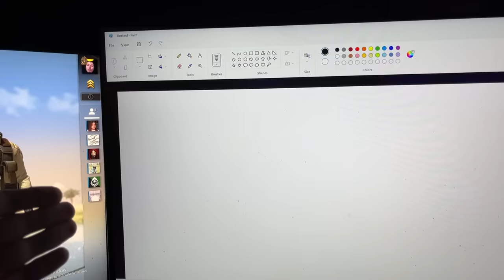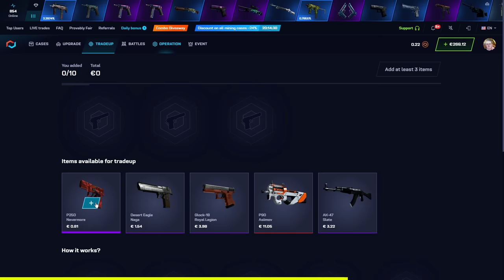IGRAM KANTER KOD DRUGARA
✔️Koristi moj kod: 40NOVKE(+40%)
Danas sam odlučio da odigram kanter kod Cofija i probam njegov set up. Tokom videa smo naišli na ljude koji su nas psovali i vređali na sve moguće načine. Takve stvari zaista ne volim u kanteru i ne mogu da verujem da su neki spremni da ti psuju sve u porodici kako bi sebe uzdigli u društvu. Takve ljude trebamo odaljiti od nas i pokušati da im na taj način ukažemo da nisu kul i nisu zanimljivi
Zamolio bih vas da reportate Gruju kako ne bi mogao da nastavi da se ponaša ovako